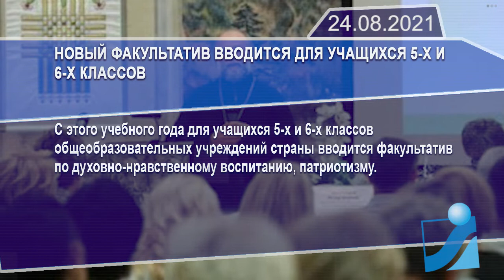Новостная лента Телеканала Интекс 24.08.21.